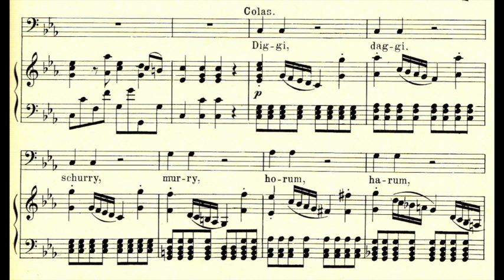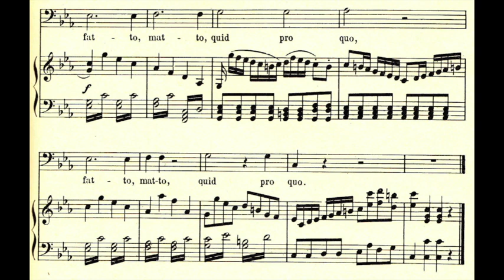Great bass-baritone Toni Blankenheim sings Diggi daggi from Mozart's Bastien und Bastienne